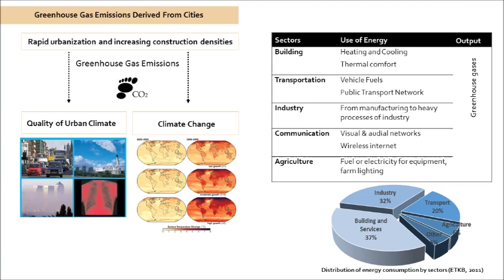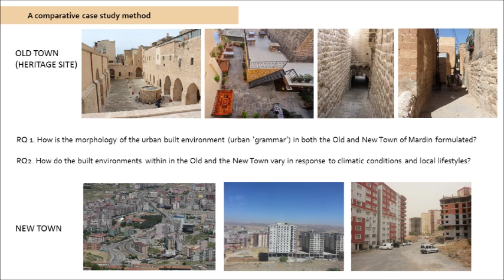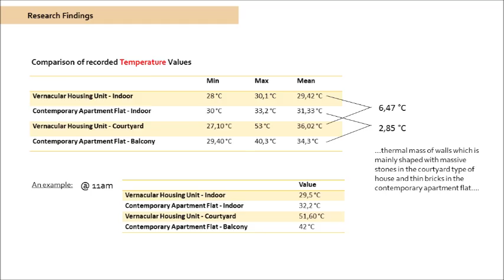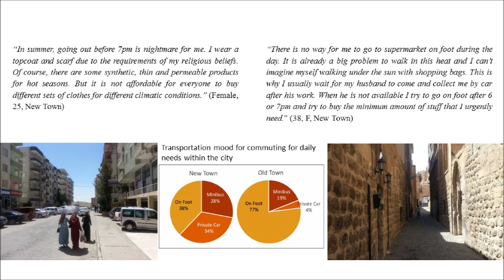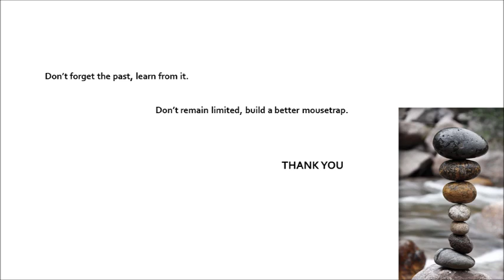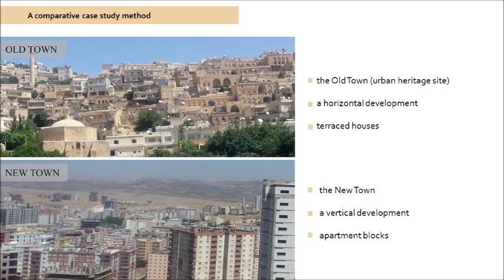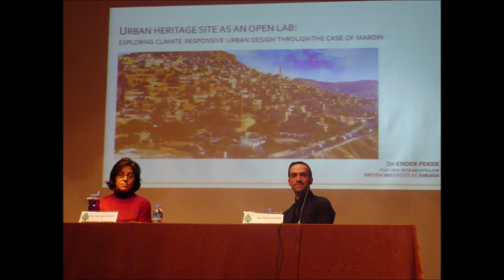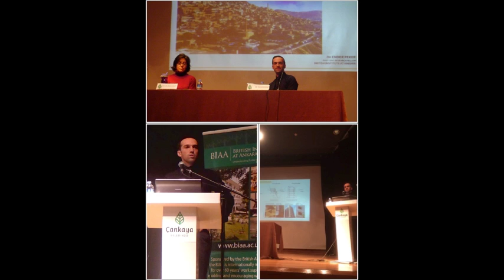Ender Peker: Exploring Climate Responsive Urban Design through the Case of Mardin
A BIAA Lecture by Dr. Ender Peker (BIAA post-doctoral Fellow 2016-7)

URBAN HERITAGE SITE as an OPEN LAB: Exploring Climate Responsive Urban Design through the Case of Mardin

Discussant: Assoc. Prof. Dr. Anlı Ataöv (Dept. of City & Regional Planning (METU)

14 December 2016 19:00 to 20:30

Venue: Çankaya Belediyesi Çağdaş Sanatlar Merkezi- Kennedy Cad. No: 4 Kavaklıdere / Ankara

Urban heritage sites stand as open laboratories which enable us to understand how the physical organization of urban built environment could be formulated in coherence with local lifestyles while providing thermally comfortable urban living environments. A comparative study between the Old and New Towns in the province of Mardin, gives an opportunity to explore the clues (socio-physical markers) of an efficient use of natural assets and smart strategies to prevent negative conditions of extreme climate conditions in urban life. The comparison includes socio-ecological factors that shape residents’ (in)ability to manage thermal comfort levels - a key indicator of climate-responsive design - within the home and in the wider urban environment (e.g. streetscape). This talk will open a discussion on how to learn from heritage and reflect to future development via creating a change/breaking in the current robust urban development trends and tools in Turkey.

Dr Ender Peker is an urbanist specialising in climate responsive urban design, in particular the ways in which the built environment is co-produced by technical rules, regulations and codes that seek to order urban life in deference to inhabitants’ socio-ecologic values. He holds a PhD from University of Reading, UK. He is working as a post-doctoral research fellow at BIAA and his current research focuses on challenges of climate responsive urban development in the context of Black Sea Climate.